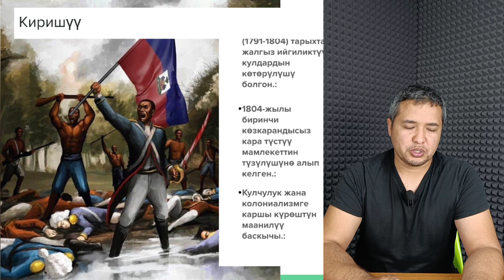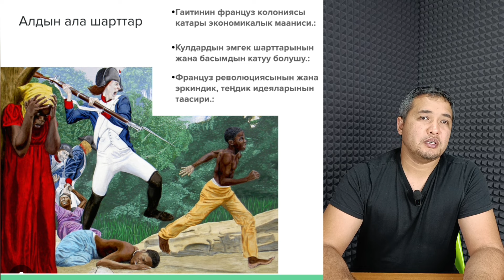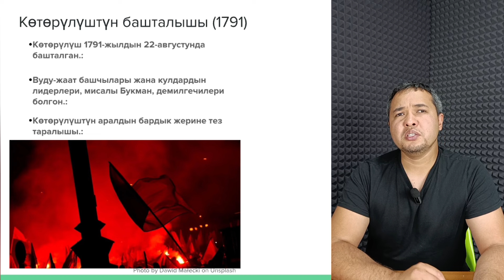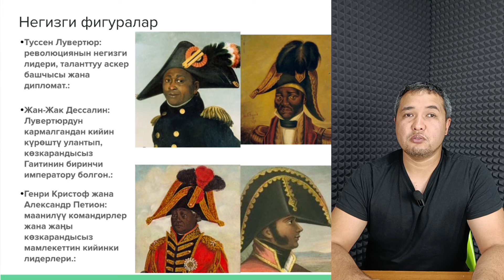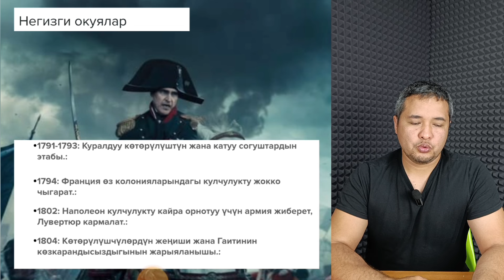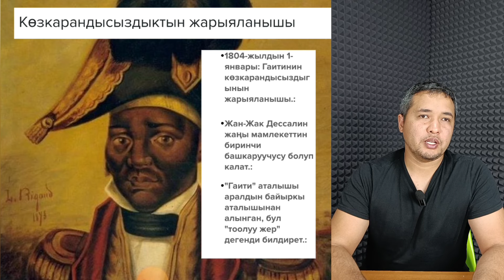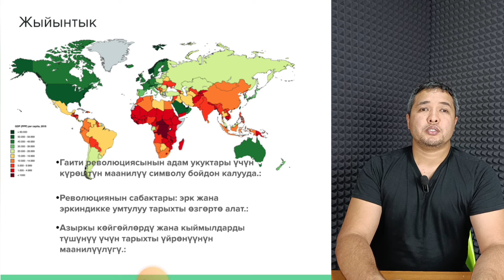Гаити: тарыхтагы жалгыз кожосун женген кулдардын мамлекети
Бул видеодо 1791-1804-жылдардагы Гаитянская революциясынын тарыхый мааниси жана окуялары каралат. Бул революция дүйнө тарыхында жалгыз ийгиликтүү кулдардын көтөрүлүшү болуп саналат. Видеодо Туссен Лувертюр, Жан-Жак Дессалин сыяктуу революциянын негизги лидерлери, көтөрүлүштүн жүрүшү, жана анын натыйжалары жөнүндө баяндайбыз. Бул революция дүйнөдөгү башка азаттык кыймылдарына кандай таасир эткенин жана бүгүнкү күндөгү мурасын түшүнөбүз. Тарыхты түшүнүү жана эркиндик үчүн күрөштүн маанилүүлүгү тууралуу көбүрөөк билүү үчүн видеону көрүңүз!
Маалыматтык булактар:

"The Black Jacobins: Toussaint L'Ouverture and the San Domingo Revolution"
Автор: C.L.R. James
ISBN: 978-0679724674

"Avengers of the New World: The Story of the Haitian Revolution"
Автор: Laurent Dubois
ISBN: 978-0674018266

"Haitian Revolutionary Studies"
Автор: David Geggus
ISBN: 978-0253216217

"You Are All Free: The Haitian Revolution and the Abolition of Slavery"
Автор: Jeremy D. Popkin
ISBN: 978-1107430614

"Confronting Black Jacobins: The United States, the Haitian Revolution, and the Origins of the Dominican Republic"
Автор: Gerald Horne
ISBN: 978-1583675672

"Before Haiti: Race and Citizenship in French Saint-Domingue"
Автор: John Garrigus
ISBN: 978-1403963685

"The Old Regime and the Haitian Revolution"
Автор: Malick W. Ghachem
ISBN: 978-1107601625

"Silencing the Past: Power and the Production of History"
Автор: Michel-Rolph Trouillot
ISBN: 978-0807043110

"The Common Wind: Afro-American Currents in the Age of the Haitian Revolution"
Автор: Julius S. Scott
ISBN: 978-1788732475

"Toussaint Louverture: A Revolutionary Life"
Автор: Philippe Girard
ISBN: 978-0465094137